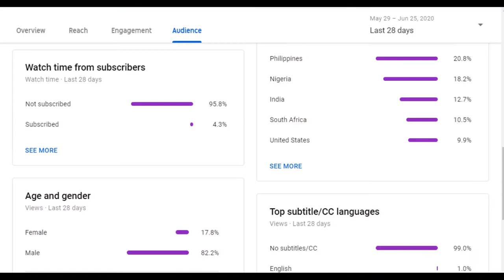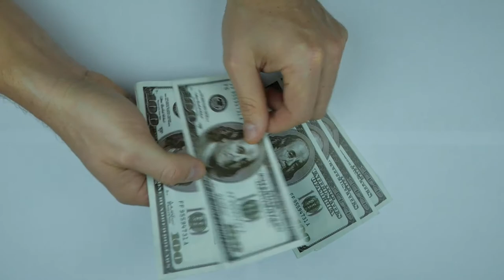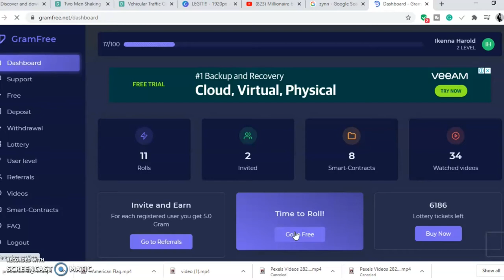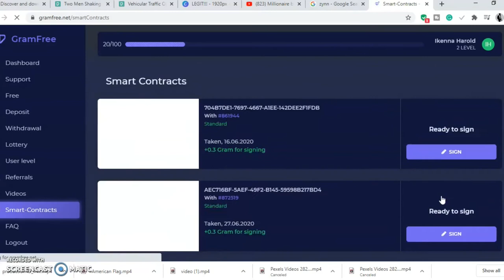GRAM FREE REVIEW PART 2 : LEGIT OR SCAM!!!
There are many websites with a great deal of promise when it comes to making free money online. Today we came across Gram free .net and Gram free. World. Have you heard about them before? Have you benefitted from the website? We were deeply intrigued by so many rising voices about the site, some in support of the website while others rue their ever involvement with the website by saying that it is a scam and a total waste of time. Which side do you belong to? As a newbie, do you want to give the website a fair trial by signing up for it? Come, let’s take a closer look together on the website. May be or maybe not, you may have a profound epiphany about the website at the end.